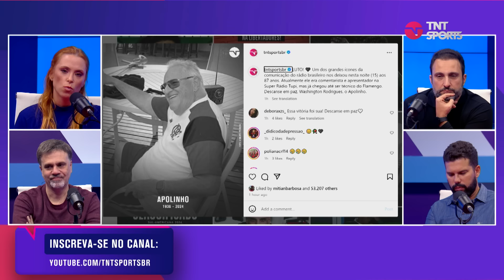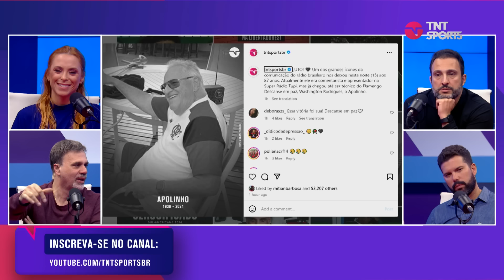VSR SE EMOCIONA AO FALAR SOBRE APOLINHO: "SE EU ESTOU AQUI, É POR CONTA DELE!"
Taynah Espinoza, Vitor Sérgio Rodrigues, Bruno Formiga e Mauro Beting relembraram grandes momentos de Washington Rodrigues, o saudoso Apolinho.